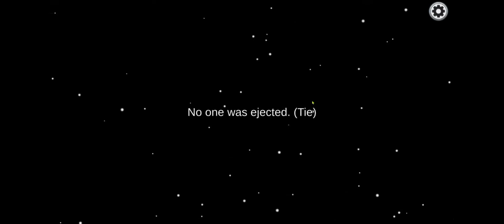Among US | Trapped By Friends But They Can't and it went for tie | Anmol Well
Hey guys! Today I'll be playing ( among us ) and in this video I will be showing you ( 3 friends trying to trap me ) and ( am a pro played well for tie ). If you enjoyed it,

| PC SPECS |

Laptop name : MSI GE72 2QD Apache Pro Laptop No1 In Gaming,
Processor : Intel(R) Core(TM) i7-5700HQ CPU @ 2.70GHz   2.70 GHz
System type : 64-bit operating system, x64-based processor
Edition : Windows 10 Home
Installed RAM : 12.0 GB
Graphic Card : NVIDIA GTX 960M 6GB,
Display : 60hz,
HDD : 1TB,
Audio Enhancer Nahimic,
Sound by Dynaudio,

amongus, memes, amongusmemes, meme, dankmemes, fortnite, gaming, amongusgame, amongusfanart, funny, gamer, funnymemes, minecraft, art, anime, tiktok, memesdaily,
twitch, game, impostor, ol, lol, imposter, amongusart, youtube, amongusmeme, shitpost, sus, offensivememes, ps, explorepage, dank, follow, among,
edgymemes, love, instagram, fallguys, like, digitalart, videogames, explore, drawing, games, humor, callofduty, fanart, xbox, dankmeme, lmao, gta,
gamers, memesespa, crewmate, animememes, twitchstreamer, playstation, if, memepage, dailymemes,